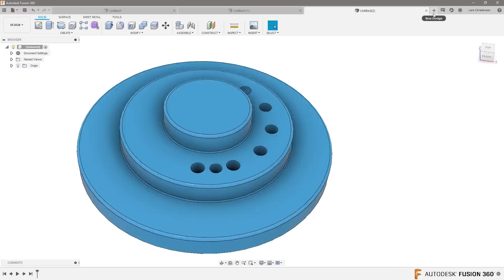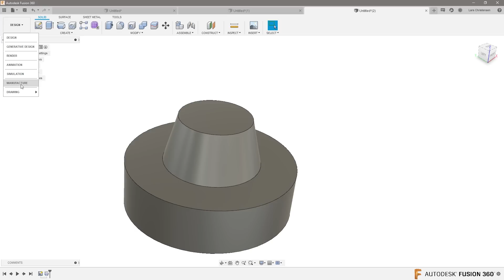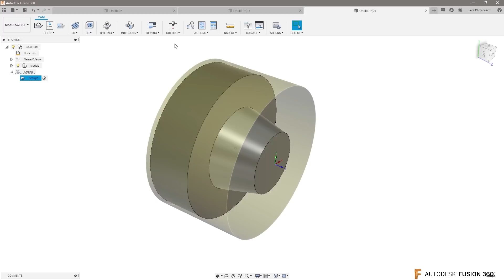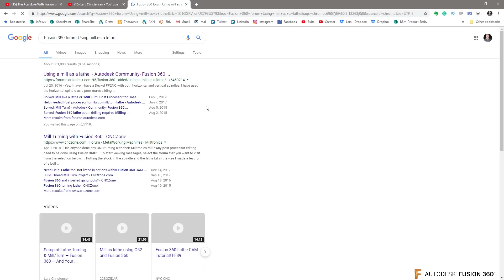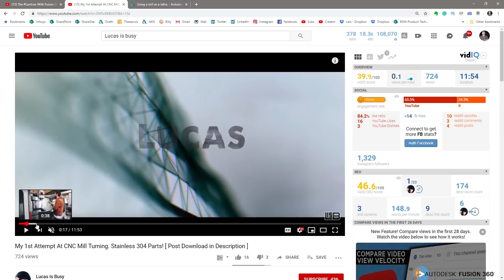Fusion 360 — Using Mill as a Lathe — Ask LarsLive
Using Mill as a Lathe is a snippet of Sunday's Ask LarsLive.